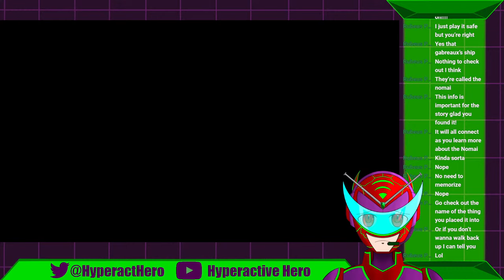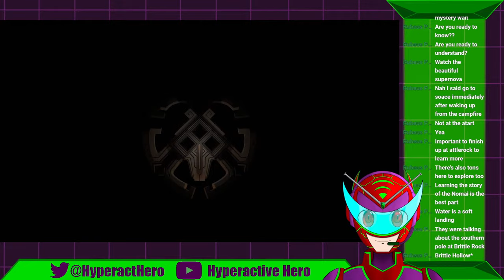Let's Go SPACE CAMPING!!! || Outer Wilds Part 1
Exploring the vast unknown. Good thing I'm wearing a helmet!